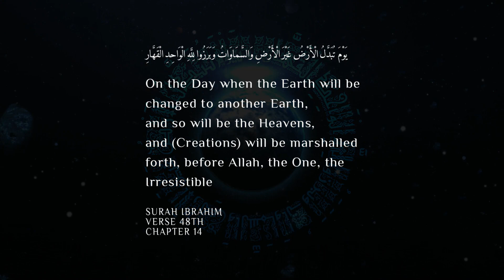Future of Earth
Personal motion graphic project I did it the last year in the same month as a static design… It seems quite futuristic back then. Not now!

Software used:
Adobe Photoshop
Adobe After effects, VC Orb plugin
Adobe Audition